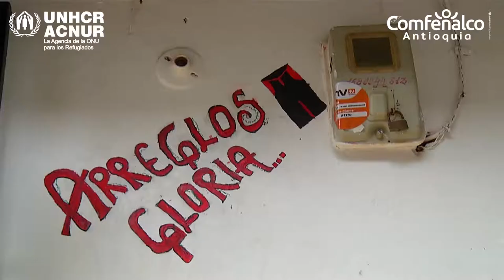Medios de Vida en los municipios de Bello y Cáceres [Comfenalco Antioquia]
Medios de Vida en los municipios de Bello y Cáceres, un proyecto operado por Comfenalco Antioquia con el apoyo de la Agencia de la ONU para los refugiados ACNUR. Iniciativa que que tuvo como objetivo promover la integración local de la población en situación de desplazamiento para brindar oportunidades de acceso a programas de desarrollo social y económico.

Estamos aportando al mejoramiento de la calidad de vida de más antioqueños.